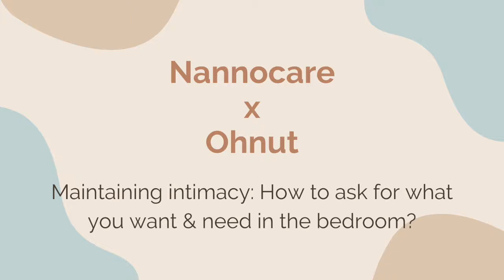Nannocare x Ohnut: How to Improve Intimacy | IGTV Recap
A conversation about:
-how to ask for what you need and want in the bedroom
-painful sex and what's the cause
-Communication before, during and after sex
-Tips and hacks about improving intimacy

Special thanks to:
Emily Sauer–Founder & CEO of Ohnut
Xiaolin Li – Chief Development Officer & Founding team member of Nannocare